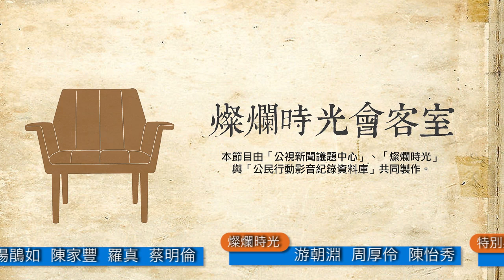燦爛時光會客室#43 糖衣或毒藥？！ 採訪區爭議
台北市警察局元旦公布《台北市警察局執行集會遊行與媒體協調之工作守則》，從2015年1月1日起，將在執行大型集會遊行現場設置「媒體採訪區」及「意見表達區（抗議區）」，在現場狀況平和時，以不干涉採訪自由及警方認為設置採訪區是要「保護媒體人身安全和採訪權」；在執行淨空或勸離行動前，則由現場指揮官廣播，並舉牌請「媒體進採訪區」。

消息傳出後，超過五百位媒體工作者、公民記者和網友在網路連署，表示未來參與陳抗活動採訪時，將拒絕進入北市警方設置媒體採訪區，並呼籲警方執法須受民眾與媒體監督。

但參與此相規定「台灣新聞記者協會」1/1日也同步發表聲明，指出北市府新規定是給所轄十四個警分局的工作守則，規範對象不是記者，而是警察，目的在規範警察不可隨意趕走記者，並無限制記者採訪權的問題，而且增加「媒體聯絡人」是方便記者可以直接與現場指揮官溝通，避免層層上報的困擾。

台北市長柯文哲在1/6表示，警察將穿上有編號的背心，基於對等原則，也希望記者穿戴採訪背心、採訪證，台北市政府正在研議背心的樣式，但不會劃定固定採訪區。

「媒體採訪區」的爭議究竟為何？「燦爛時光會客室」帶你一同來分析。